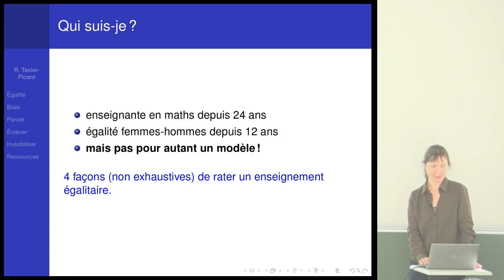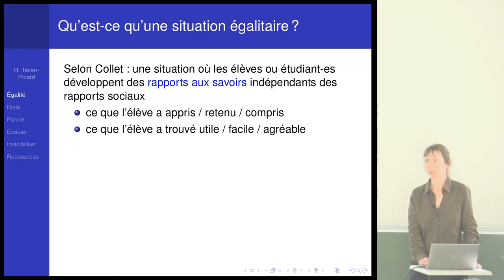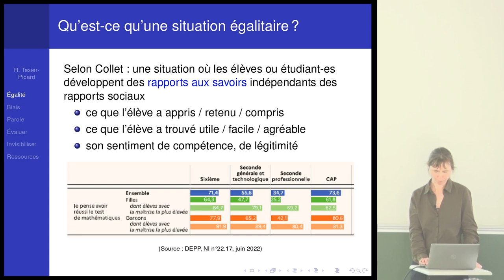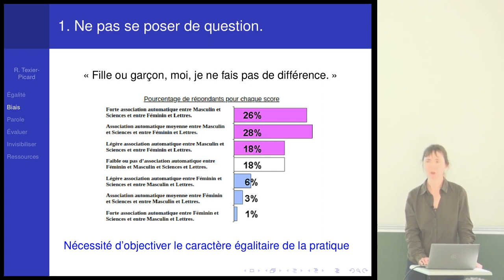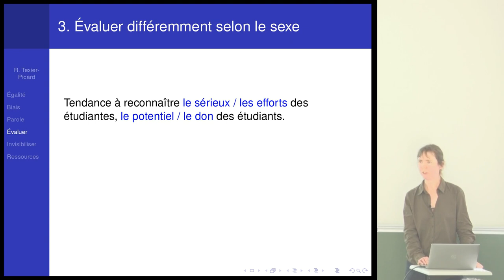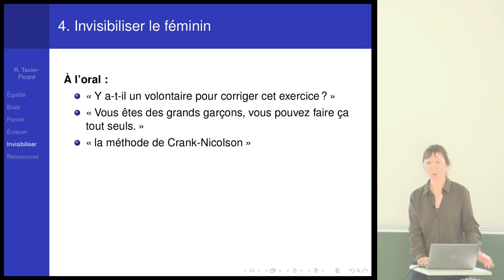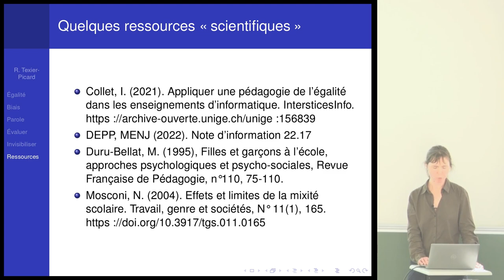Rozenn Texier Picard - Enseigner les maths dans une perspective d'égalité entre les sexes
Divers travaux de recherche ont montré que, sans en avoir
conscience, les enseignant-es peuvent contribuer à renforcer des
inégalités entre les sexes dans les rapports aux savoirs. Quels sont les
mécanismes en jeu ? Cet exposé vise davantage à susciter le
questionnement qu'à apporter des réponses toutes faites. Il présentera
aussi quelques ressources qui peuvent être utilisées par les
enseignant-es, notamment en mathématiques, qui souhaitent progresser sur
ce sujet.